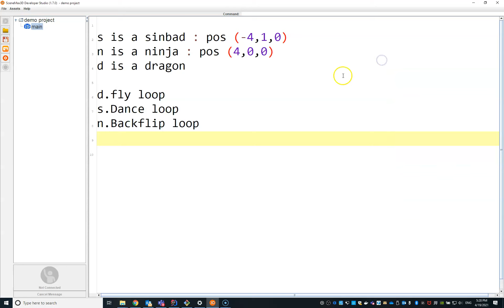How To Load 3D Models To The Scene